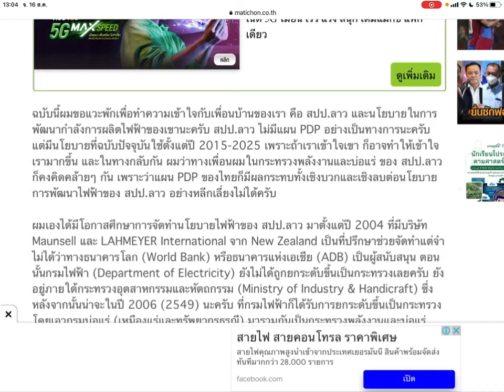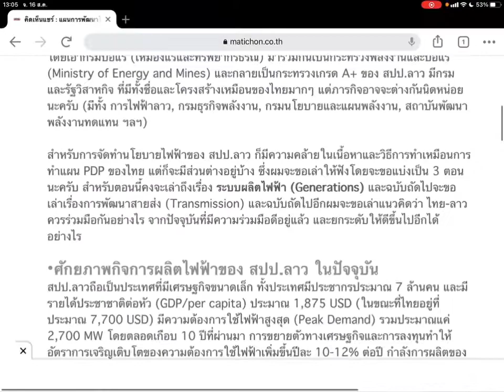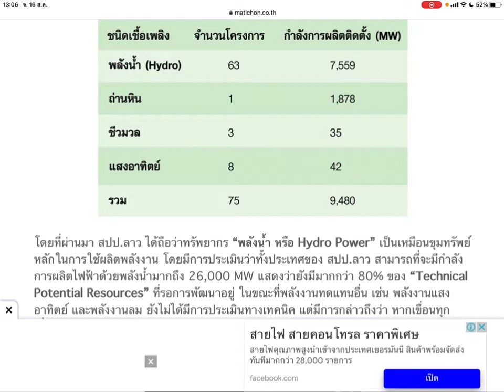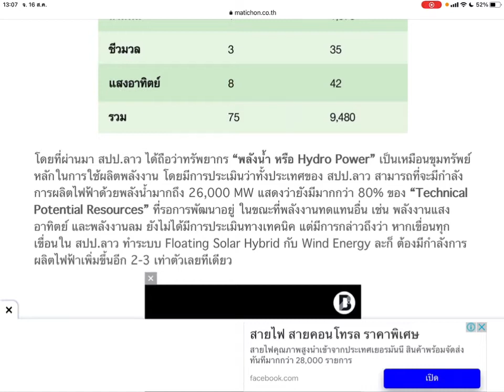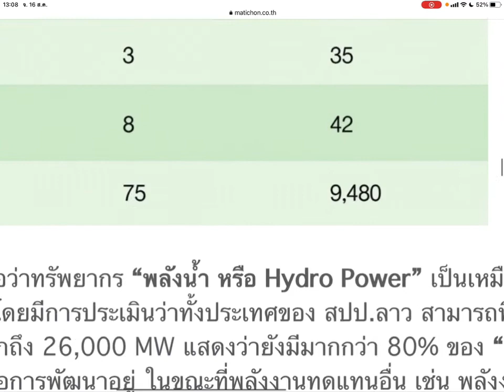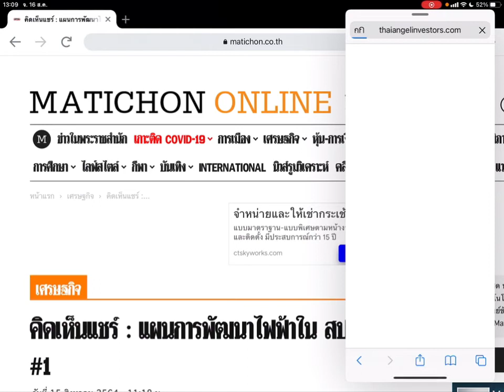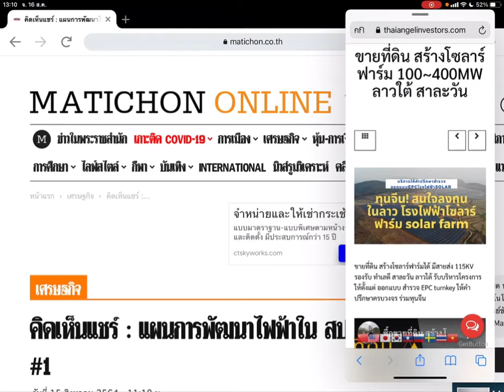สปป.ลาว เนื้อหอม ทุนจีน ไทย เวียดนาม แห่เข้าไป ลงทุนโรงไฟฟ้า เขื่อน โซลาร์ฟาร์ม แบตเตอรี่ เอเชีย!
สุดปัง สปป.ลาว แบตเตอรี่ เอเชีย